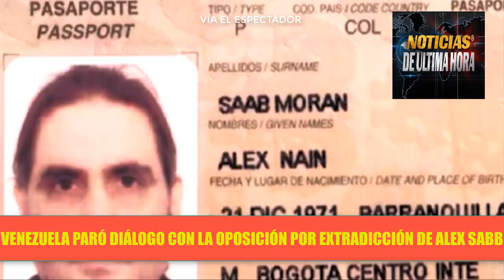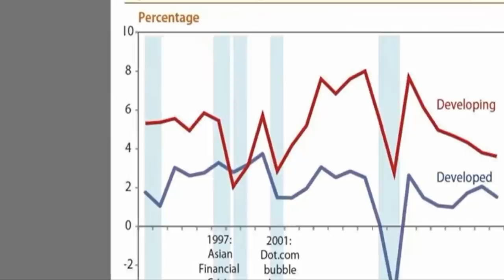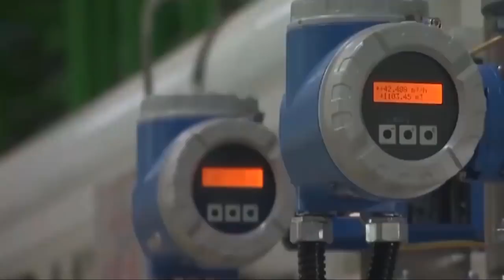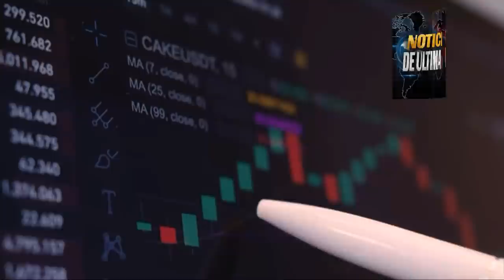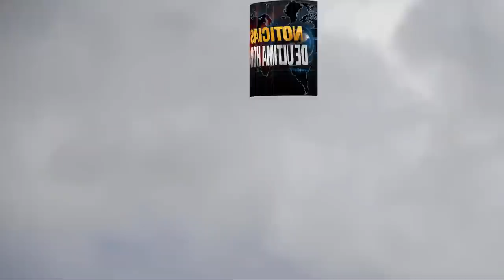¡ÚLTIMA HORA! ESTA NOTICIA NOS AFECTA A TODOS NOTICIAS EEUU RUSIA Y CHINA HOY 18 OCTUBRE DE 2021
Esta información es importante para todos nuestros suscriptores